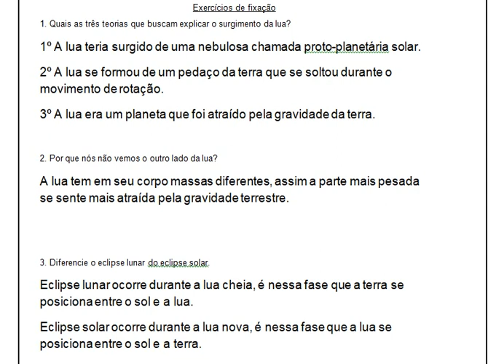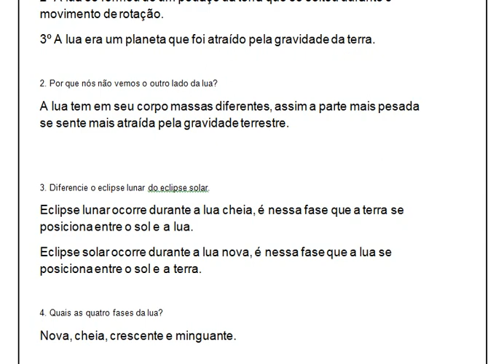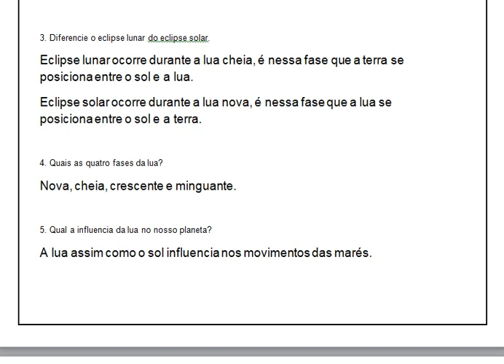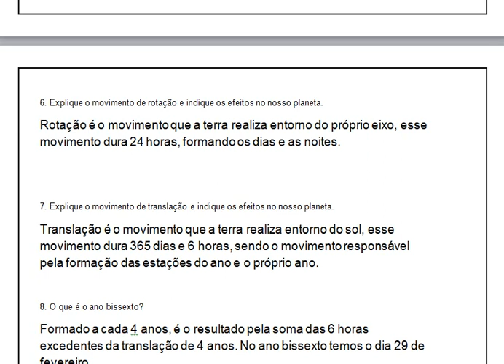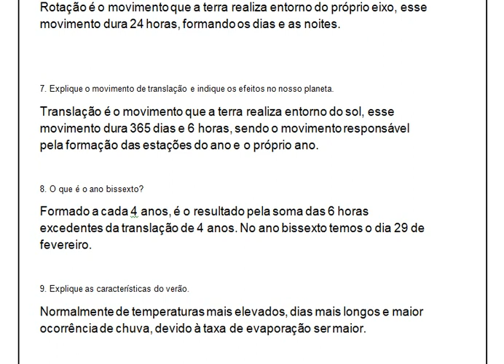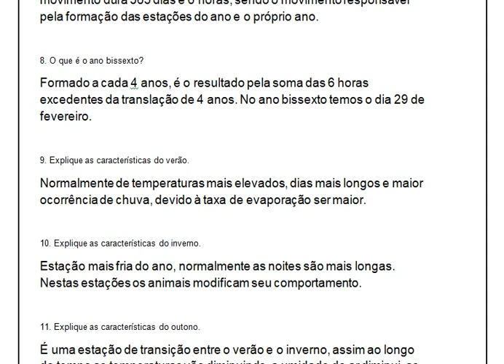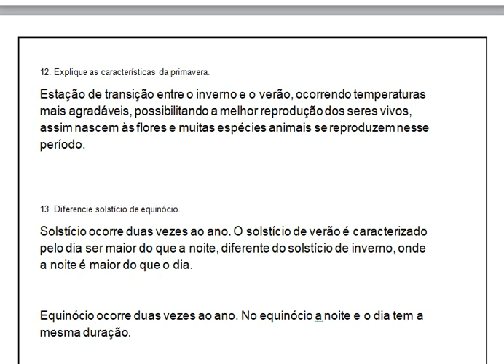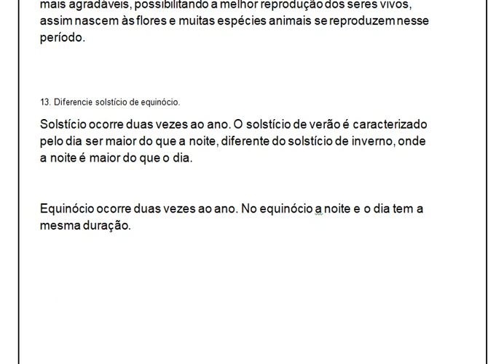IAM - 8º ANO CIÊNCIAS - CORREÇÃO 23/03